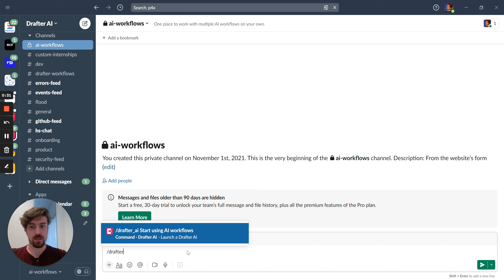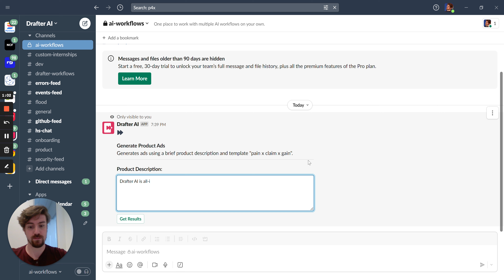How to use AI workflows in Slack with Drafter AI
Tired of spending too much time writing messages or responding to questions in Slack?

Drafter AI's new Slack integration lets you use advanced AI workflows without leaving Slack.

1. Transform your typing game with AI-generated content.
2. Respond quickly to messages using AI-suggested responses.
3. Easily create drafts for your messages with the help of AI.
4. Save time and energy by automating your workflow in Slack.
5. Improve your team communication with the power of Drafter AI.

See how it works and become an operations superhero!